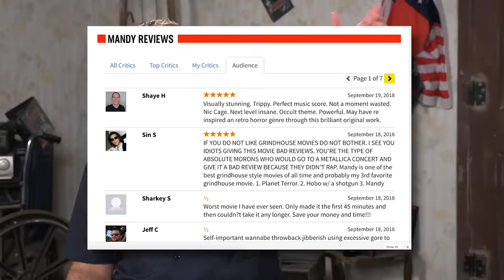Half in the Bag Episode 153: Mandy and The Predator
Look out! It's the Predator! He's here to cut and slash his movie into incoherence!!

Mike and Jay also saw a good movie as well.